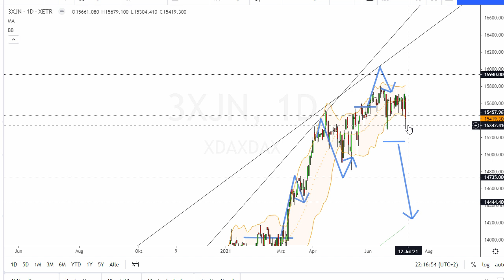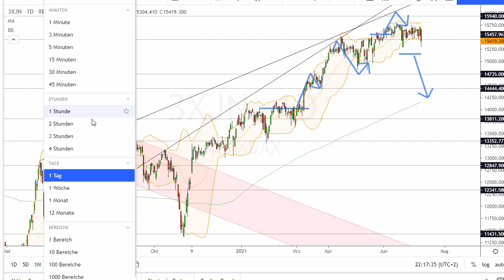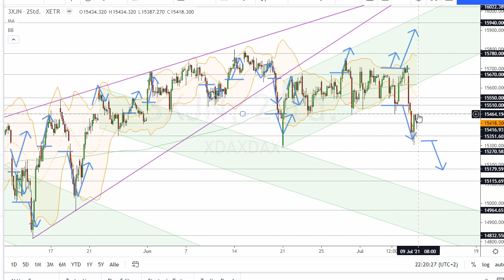Dax Analyse 09.07.2021